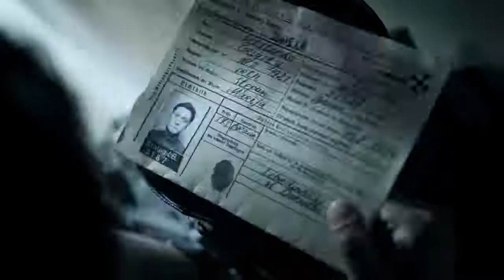Девятаев - Трейлер 2021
Лето 1944 года. Советские войска ведут наступление, но враг еще очень силен. Летчик-истребитель Михаил Девятаев попадает в плен. Ему предстоит сделать выбор — вернуться в небо, продолжив войну на стороне врага, или отправиться в концлагерь на остров Узедом. Отчаянный ас Девятаев выбирает третье — побег. Но с засекреченного острова, где идут испытания немецких крылатых ракет, нельзя убежать. Зато можно улететь — на аэродроме стоит новейший вражеский бомбардировщик с «оружием возмездия» Третьего рейха на борту. Улететь — и совершить самый дерзкий побег в военной истории.

Страна производства: Россия
Дистрибьютор:
Режиссер: Тимур Бекмамбетов, Сергей Трофимов
Актеры: Павел Прилучный, Павел Чинарёв, Тимофей Трибунцев
Жанр: военный, биография, драма, история
Продолжительность: 118 мин
Возрастное ограничение: 12+
Дата премьеры: 29 апреля 2021